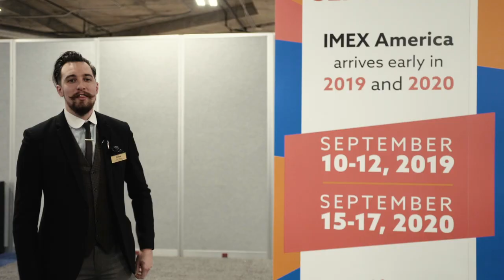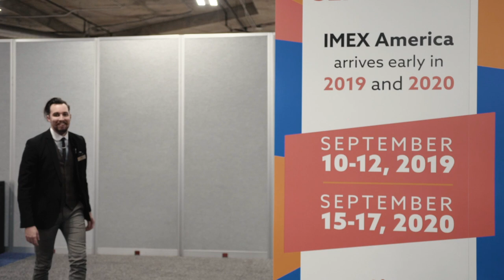IMEX America 2018 Goodbye!